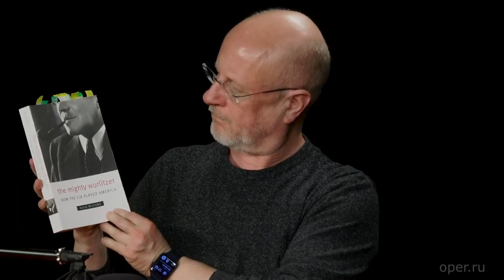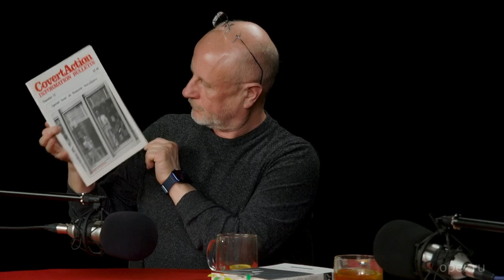Вероника Крашенинникова о запугивании собственного населения